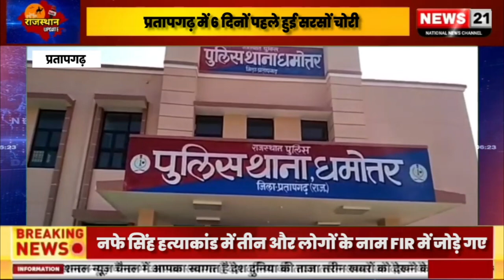प्रतापगढ़ में 6 दिनों पहले हुई सरसों चोरी के मामले में पुलिस